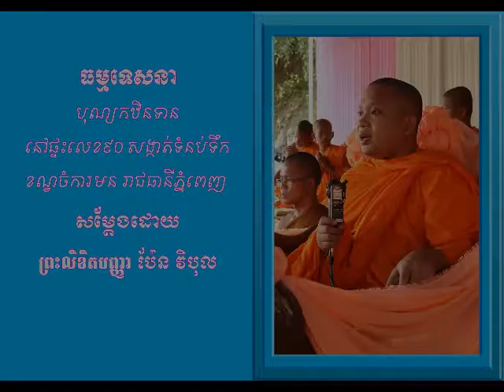Dhamma Talk ធម្មទេសនា ប្រធានបទ បុណ្យកឋិនទាន